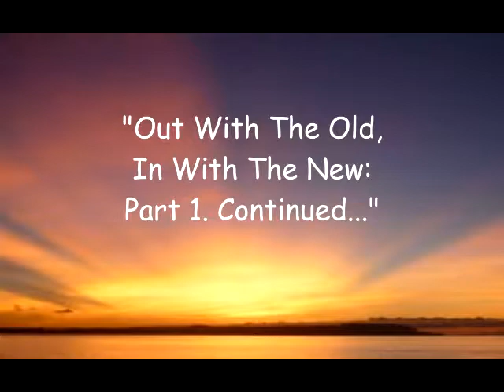The Most Excellent Way 01-11-15 - Out With the Old, In With the New, Part 1....Continued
First Baptist Church Panama City, FL.  The Most Excellent Way, January 11, 2015.  Presentation by Rev. Rick McClung.